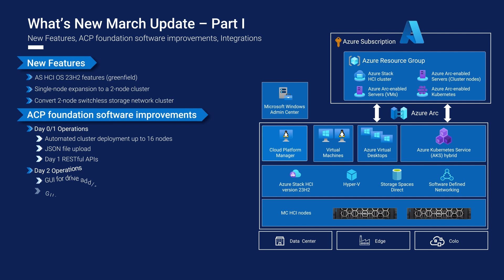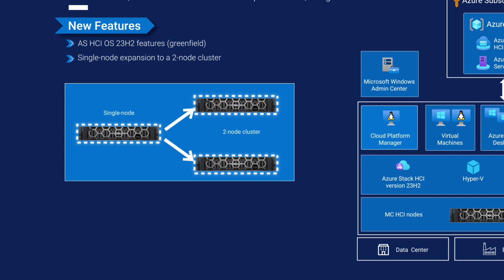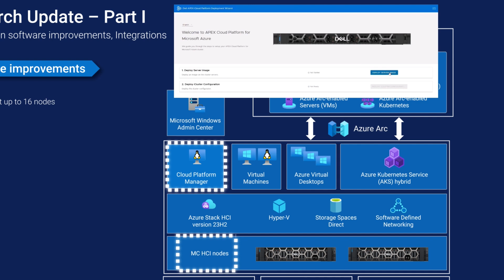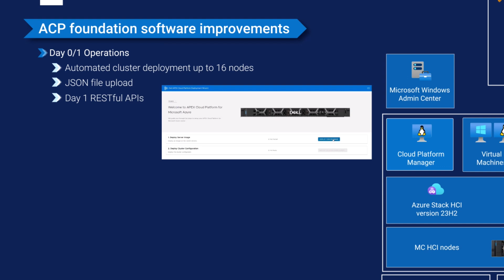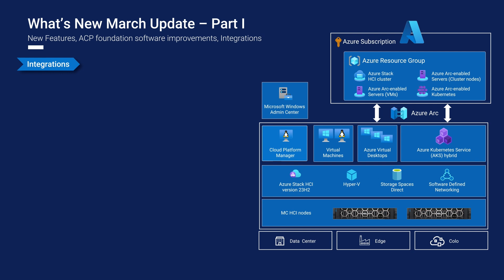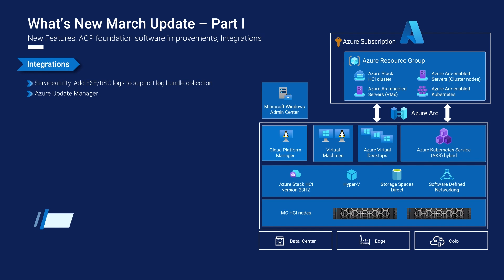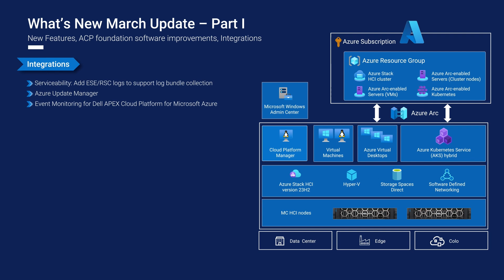What’s new March 2024 update – Part I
Discover all the new features, ACP foundation software improvements and Azure integrations included in this early March release.